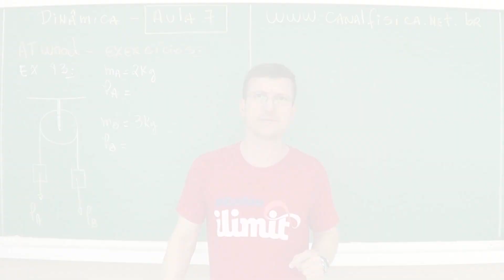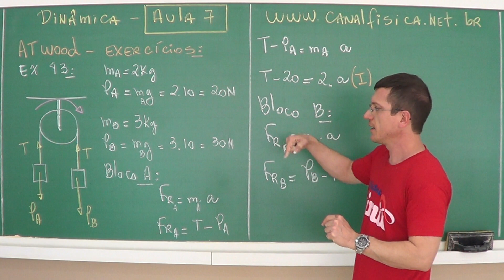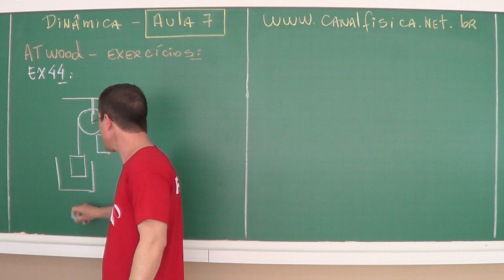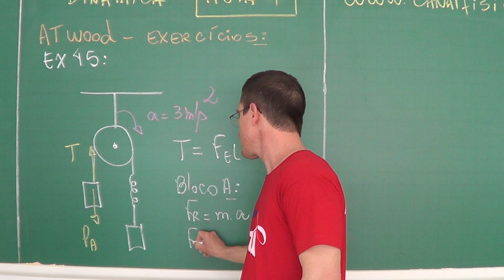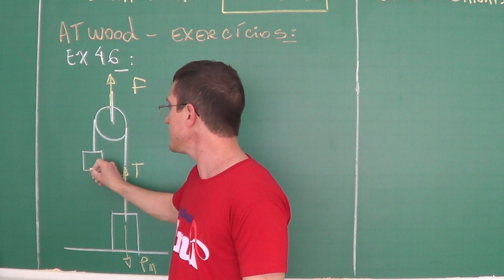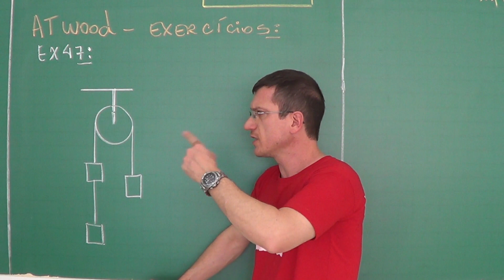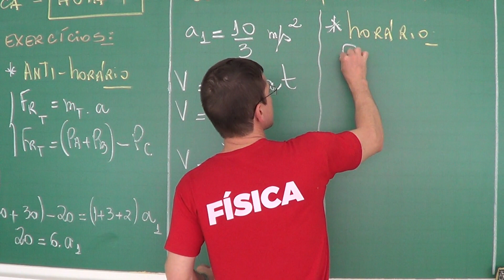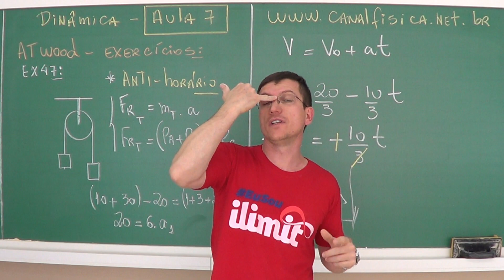MÁQUINA DE ATWOOD - APLICAÇÕES DAS LEIS DE NEWTON - EXERCÍCIOS - AULA 7 - Prof Boaro ILIMIT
Este é o vídeo da 7ª AULA de DINÂMICA do Prof. Marcelo Boaro.
Vídeo de resolução de EXERCÍCIOS!
Em DINÂMICA estudamos o movimento dos corpos analisando cuidadosamente as causas deste movimento. Neste vídeo vamos estudar a MÁQUINA DE ATWOOD.

43. (OSEC) Dois corpos A e B, de massas 2,0 kg e 3,0 kg, estão ligados por um fio inextensível e sem peso, que passa por uma polia sem atrito, como mostra a figura ao lado. Calcule (adote  g = 10 m/s² ):
a) a aceleração dos corpos
b) a tração no fio que une os dois corpos

44. (UFSCAR) A figura 1 mostra um sistema composto de dois blocos, A e B, em equilíbrio estático e interligados por um fio inextensível de massa desprezível. A roldana pode girar livremente sem atrito.

45. (FEI) O corpo A, de massa mA = 1kg, sobe com aceleração constante de 3m/s2. Sabendo-se que o comprimento inicial da mola é L0 = 1m e a constante elástica da mola é K = 26 N/m, qual é o comprimento final da mola?

46. (UFC) A figura abaixo mostra dois blocos de massas m = 2,5 kg e M = 6,5 kg, ligados por um fio que passa sem atrito por uma roldana. Despreze as massas do fio e da roldana e suponha que a aceleração da gravidade vale g = 10 m/s2.

47. (MACK) No conjunto a seguir, de fios e polias ideais, os corpos A, B e C estão inicialmente em repouso. Num dado instante esse conjunto é abandonado, e após 2,0s o corpo B se desprende, ficando apenas os corpos A e C interligados. O tempo gasto para que o novo conjunto pare, a partir do desprendimento do corpo B, é de: